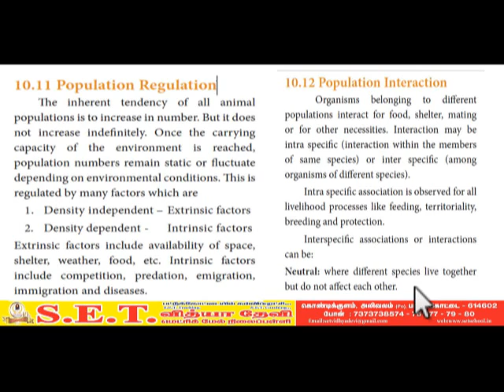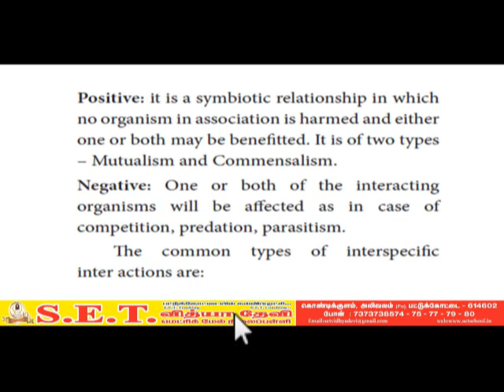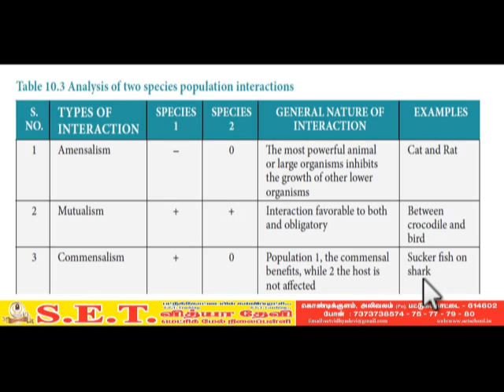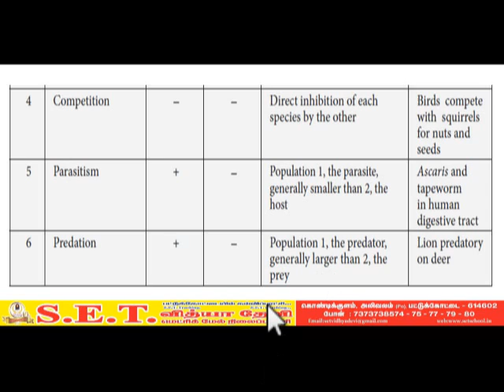XII Zoology Population Regulation